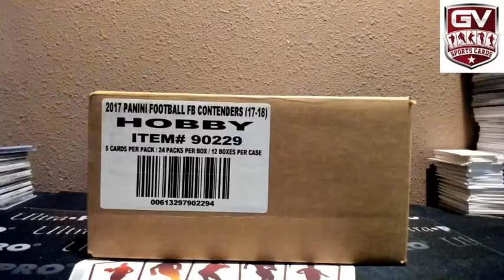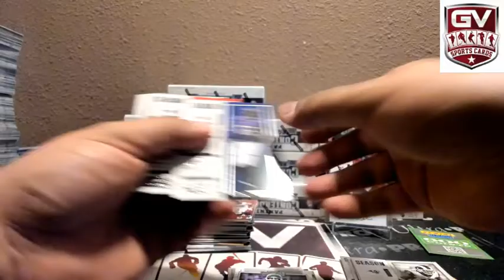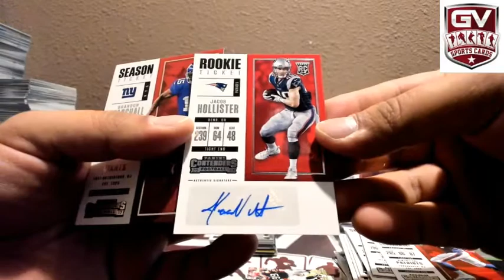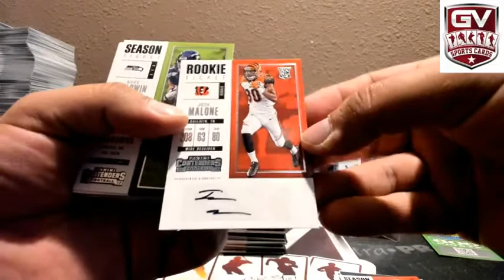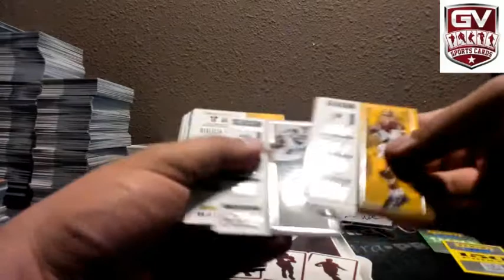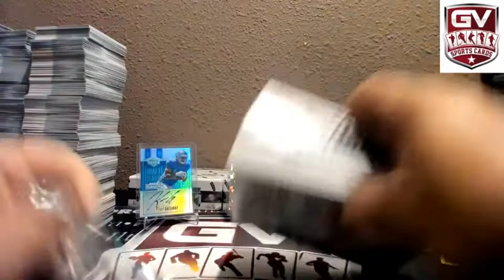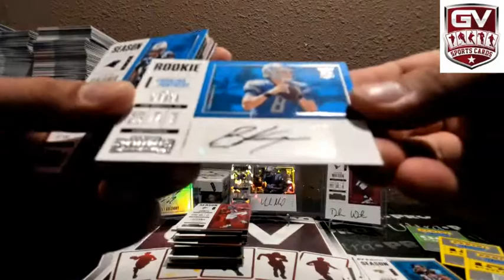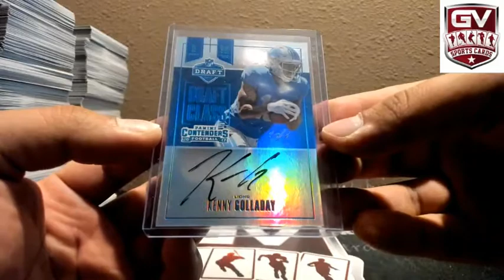2017 Panini Contenders Football Hobby 12 Box Case Break Pick Your Team #6